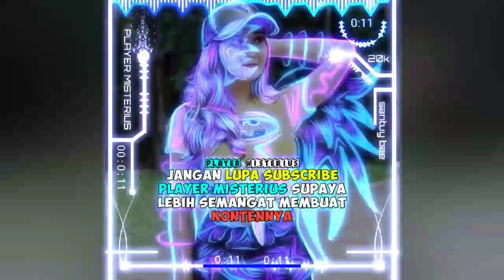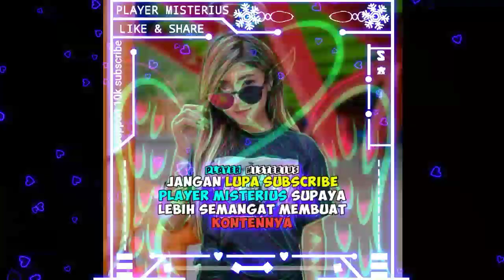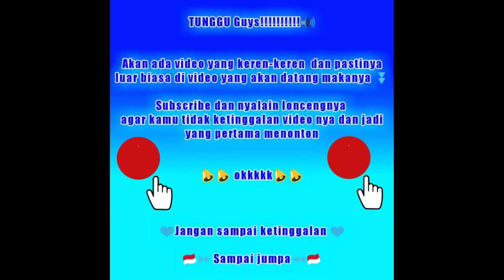Bagi-Bagi Template Avee Player || Keren-keren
🔊Jika ada yang ingin di tanyakan silakan komen ok:)

Link download Tamplate LineArt⏬😀⏬
1.⏬🔔⏬☺️

Treding_1 bingkaiquotes line art naruto#MentahanBingkai#bingkai line art Naruto#MentahanQuotes
Bingkai Lineart Avee player
‌Teg:line art naruto keren,
‌line art naruto ff,line art naruto dan sasuke,line art naruto bergerak,line art naruto dan hinata,line art naruto sedih,
‌line art naruto dan boruto,line art naruto avee player,line art naruto berwarna,
‌bagi bagi line art naruto,cara membuat line art naruto,quotes naruto lineart 30 detik,kumpulan line art naruto,lagu lineart naruto,mentahan line art naruto,
‌polosan quotes naruto lineart,polosan line art naruto,line art naruto quotes,
‌template naruto lineart,video lineart naruto,bagi bagi bingkai line art,
‌bagi bagi bingkai line art avee player,
‌bagi bagi bingkai line art ff,
‌bagi bagi bingkai line art naruto,
‌bagi bagi bingkai dan line art,
‌bagi bagi bingkai dan line art keren untuk quotes,bagi bagi mentahan bingkai line art,bagi bagi bingkai quotes line art
‌bingkai line art,bingkai line art avee player,bingkai line art kinemaster,
‌bingkai line art keren,bingkai line art glowing,bingkai line art polosan,
‌bingkai line art ff,bingkai line art 30 detik,
‌bagi bagi bingkai line art,bagi bagi bingkai line art avee player,cara buat bingkai line art,bagi bagi bingkai line art naruto,bagi bagi bingkai line art ff,
‌cara membuat bingkai line art,
‌cara download bingkai line art,download bingkai line art,mentahan bingkai line art 30 detik,download bingkai line art glowing,download gif bingkai line art,
‌bingkai quotes efek line art,bingkai quotes line art glowing,gif bingkai line art,
‌green screen bingkai line art,bingkai quotes keren line art,kumpulan bingkai line art avee player,link bingkai line art,
‌mentahan bingkai line art,
‌mentahan bingkai line art avee player,
‌bingkai quotes line art naruto,
‌bingkai quotes line art,
‌bingkai quotes dan line art,
‌bingkai quotes sama line art,
‌bingkai quotes line art free fire,
‌template line art bingkai
‌bagi-bagi bingkai quotes
‌bagi bagi bingkai
‌bagi bagi bingkai quotes kinemaster
‌bagi bagi bingkai kinemaster
‌bagi bagi bingkai avee player
‌bagi bagi bingkai avee player keren
‌bagi bagi mentahan bingkai
‌bagi bagi bingkai quotes
‌bagi bagi bingkai quotes kinemaster terbaru,bagi bagi bingkai kinemaster Keren
‌bagi-bagi template,bagi-bagi template avee player,bagi bagi template avee player keren,bagi bagi template avee player quotes,bagi bagi template keren
‌bagi bagi 50 template avee player
‌bagi bagi 38 template gratis bocah produktif,bagi bagi template
‌download template bingkai quotes avee player,template avee player quotes bingkai keren,template bingkai avee player quotes,mentahan bingkai setrum,
‌bingkai keren buat quotes,bingkai keren kinemaster,bingkai keren avee player,
‌bagi bagi line art naruto, polosan video quotes,bagi bagi bingkai quotes,
‌polosan naruto,bingkai keren 30 detik,
‌bagi bagi bingkai keren avee player